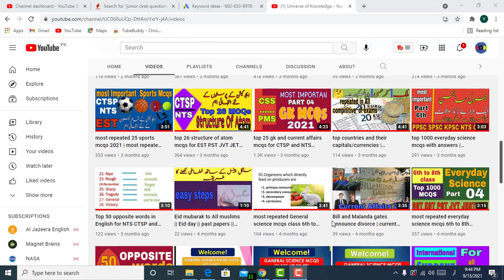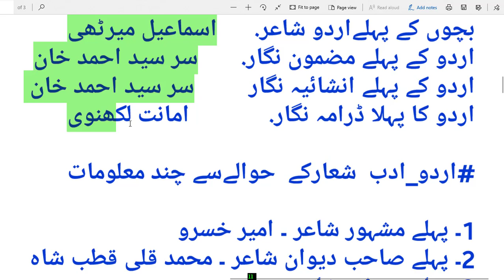urdu general knowledge | urdu general knowledge questions for all tests | nts urdu mcqs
urdu interview,
urdu mcqs for nts test,urdu mcqs for ppsc,
urdu mcqs with answers,urdu mcqs 1st year,urdu mcqs 10 class,
urdu mcqs for nts test with answers,
urdu general knowledge,urdu general knowledge sawal jawab,
urdu mcqs fpsc,ppsc past papers,
nts past papers,general knowledge,urdu mcqs,
most repeated mcqs,most repeated mcqs in ppsc,nts test master
,urdu mcqs paper
urdu mcqs,
pakmcqs urdu,
urdu adab mcqs,
mcqs of urdu class 10,